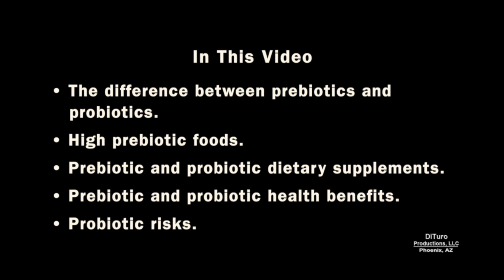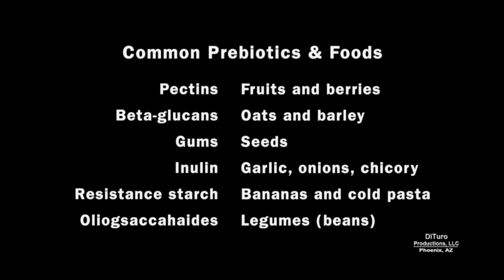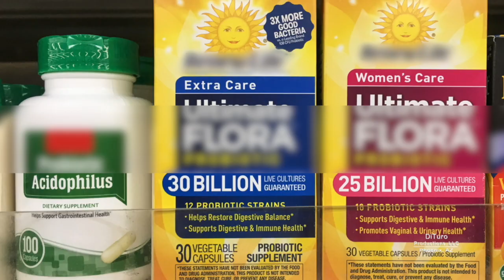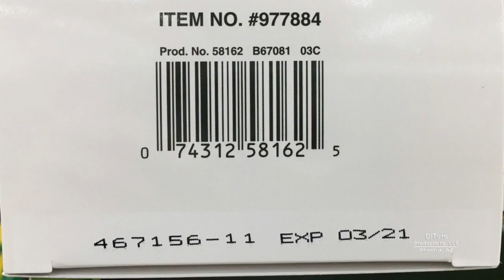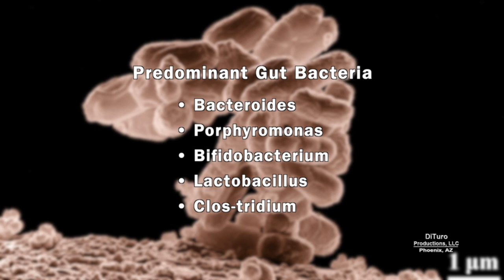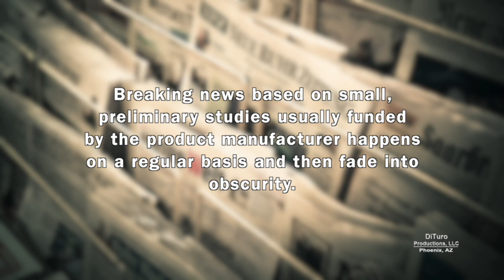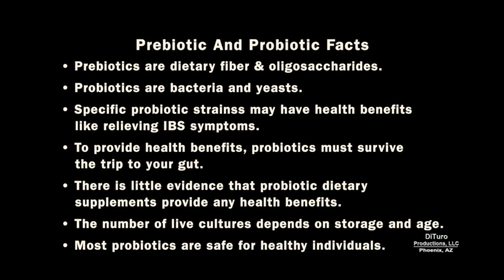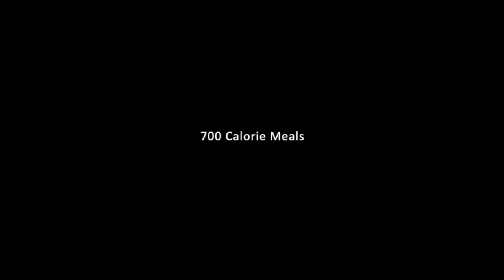Prebiotics and Probiotics Facts & Myths (700 Calorie Meals) DiTuro Productions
What are prebiotics and probiotics, their health benefits, and if dietary supplements provide and benefits. In this video:

• The difference between prebiotics and  probiotics.
• High prebiotic foods.
• Prebiotic and probiotic dietary supplements.
• Prebiotic and probiotic health benefits.
• Probiotic risks.